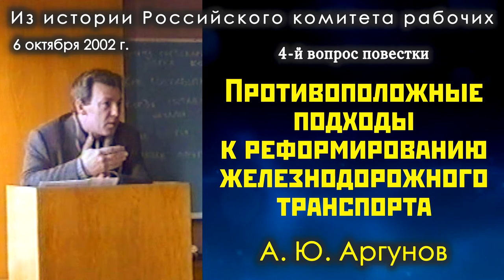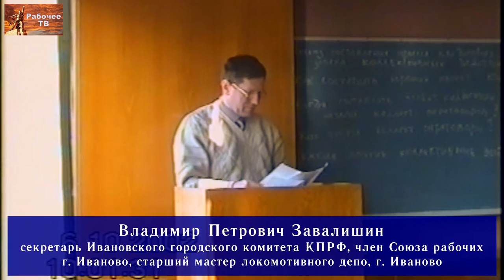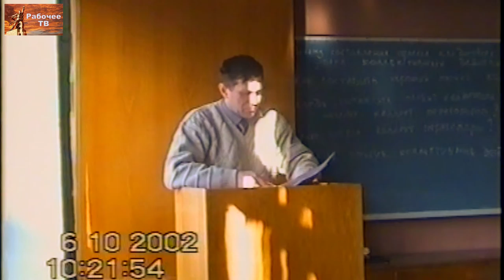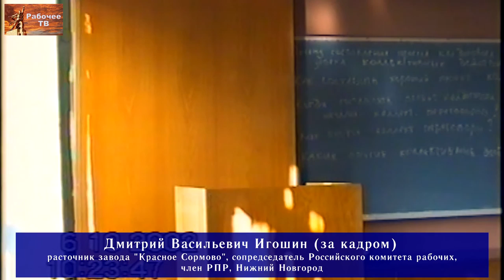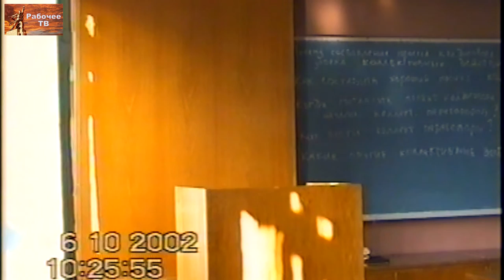Противоположные подходы к реформированию железнодорожного транспорта. А.Ю.Аргунов. 4-й вопрос.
Запись из архива Фонда Рабочей Академии.
Семинар Российского комитета рабочих, Нижний Новгород, 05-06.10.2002.
4-й вопрос повестки.
«Противоположные подходы к реформированию железнодорожного транспорта». Докладчик Александр Юрьевич Аргунов - председатель Межрегионального профсоюза «Железнодорожник», г. Ленинград.
Ведут заседание рабочие Дмитрий Васильевич Игошин и Василий Иванович Шишкарёв.

00:00:14 - докладчик Александр Юрьевич Аргунов, председатель Межрегионального профсоюза «Железнодорожник», г. Ленинград.
00:37:32 - Владимир Петрович Завалишин, секретарь Ивановского городского комитета КПРФ, член Союза рабочих г. Иваново, старший мастер локомотивного депо, г. Иваново.
00:59:27 - Дмитрий Васильевич Игошин (за кадром), расточник завода "Красное Сормово", сопредседатель Российского комитета рабочих, член РПР, Нижний Новгород.
01:02:13 - Михаил Васильевич Попов, профессор СПбГУ, кафедра экономики и права, консультант портового комитета Российского профсоюза докеров морского порта г. Санкт-Петербурга, консультант РКР, г, Ленинград.

Для пожертвований в Фонд Рабочей Академии:
Карта Сбербанка:
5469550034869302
Михаил Васильевич П.
Для улучшения работы видеоканала ФРА:
Карта Альфа-банка:
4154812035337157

Веб-сайт

Сайт Дальневосточного отделения ФРА:
Сайт Нижегородской организации РПР:

Рекомендуем программы для скачивания видео и звука с нашего видеоканала:
TubeMate - есть на сайте 4pda.ru (для Android),
MediaHuman YouTube Downloader - есть на торрентах (для Windows).